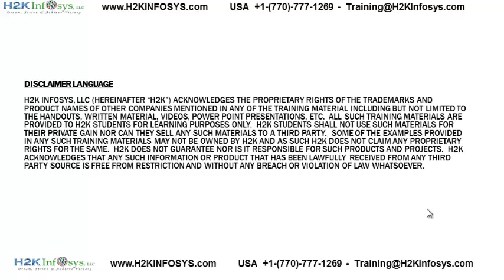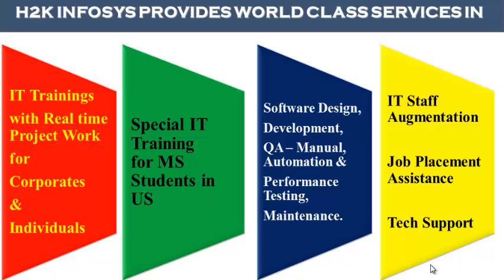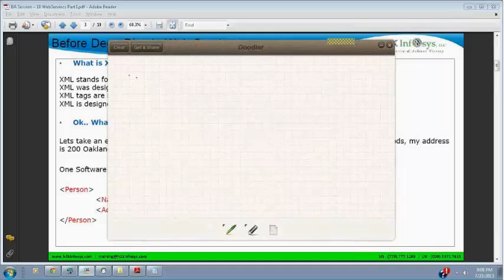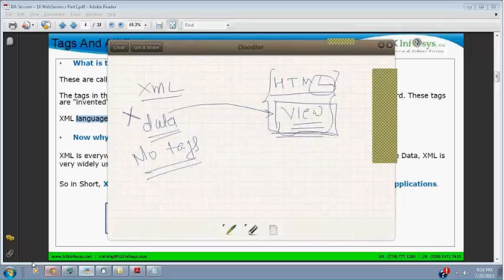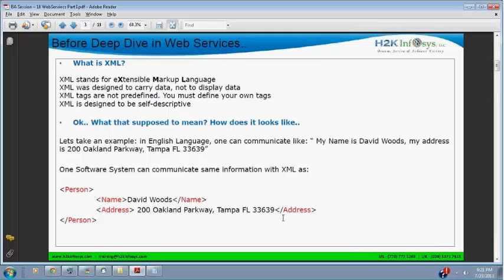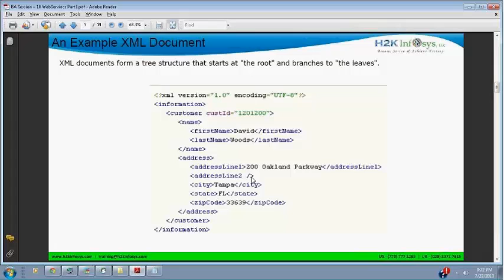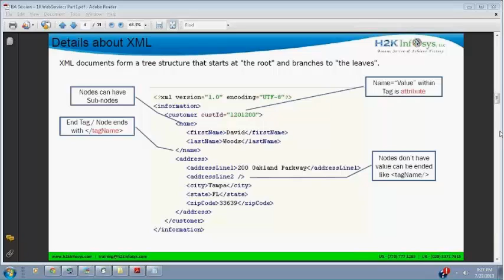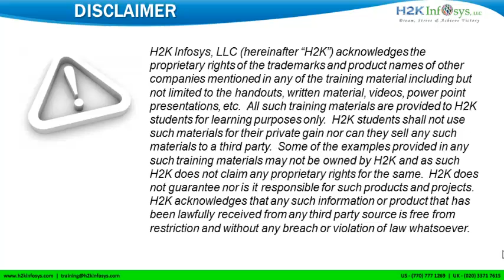Web Services XML / Tags and Attributes / Web Service Online Training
WEB Service Testing Online Training Course from WEB ServiceTesting certified people with live projects and mock interview sessions.WEB Service Testing online training and placement from h2kinfosys.

H2Kinfsoys ETL Testing Online Training Course Advantages:
100% Job Oriented Training
Live Online ETL Testing Training
Recorded Videos of each Session
Live Projects on Different sectors
Resume Review and preparation by experts.

In this part of my WEB Service Video Tutorial I covered the Difference between XML and HTML.In this video explains about the XML With example and compares with the Html.

ETL Testing Online Training by Certified Professionals

This is one of our live WEB Service Testing class recording video, in this WEB Service Video Tutorial will covers the basics of the XML.It explains how the program write the XML Code and Compare with the HTML.

Register for Our WEB Service Testing Live Online Training Free Demo class

H2Kinfosys.com
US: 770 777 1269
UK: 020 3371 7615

H2kinfosys offering Live Online Training in fallowing Software courses: Quality Assurance (QA) Business/Systems Analysis (BA) ISTQB Advanced QTP Java/J2EE Web Services Automation ETL Testing Mobile Apps Testing JUNIT Testing IBM COGNOS Business Objects (BO) Informatica LoadRunner - Advanced Project Management (PM) BOXI R3 Ruby / Rails/ Watir / Selenium SAP - Human Resource SAP - FI/CO SAP - BI Microsoft .Net IBM AIX Training Linux System Administration Veritas Volume Manager Oracle Solaris System Admin AB-INITIO Training HP Service Test